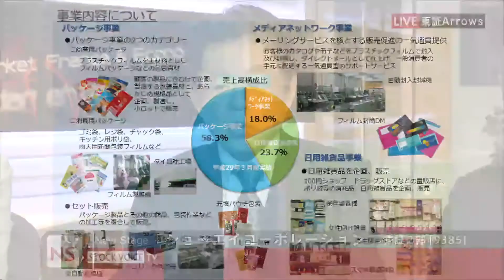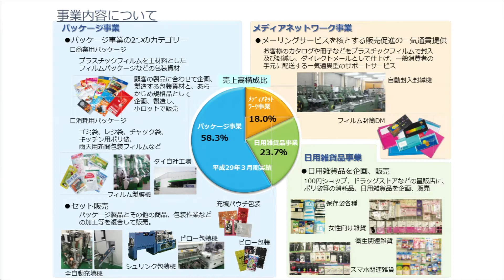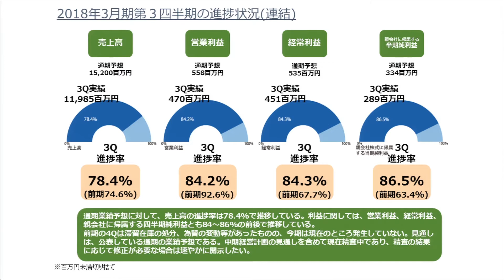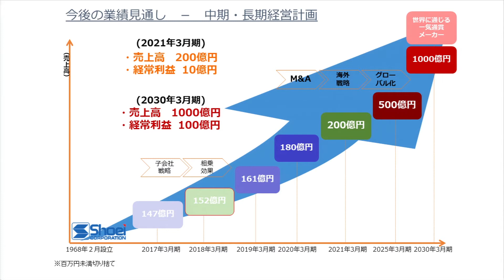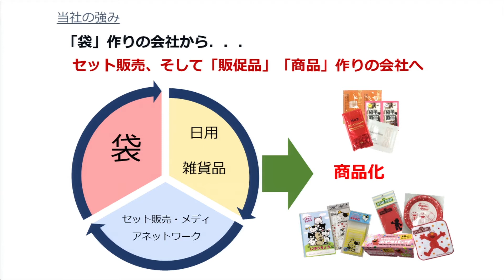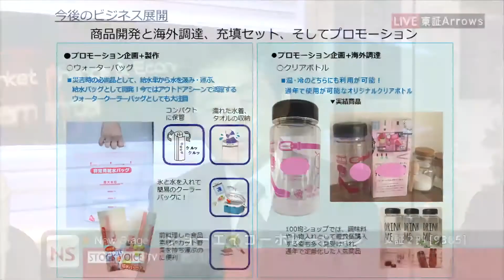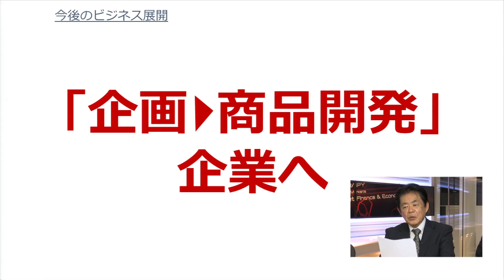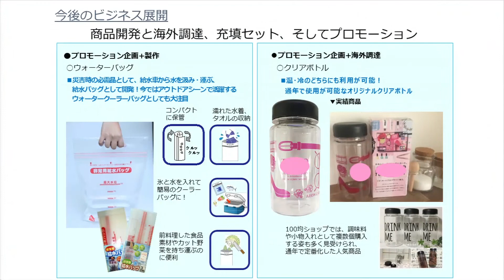ショーエイコーポレーション［9385］ 東証２部 NS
「東京マーケットワイド」New Stage

出演：ショーエイコーポレーション［9385］代表取締役社長 芝原英司さん

2018年02月26日 東証２部に上場となりました。